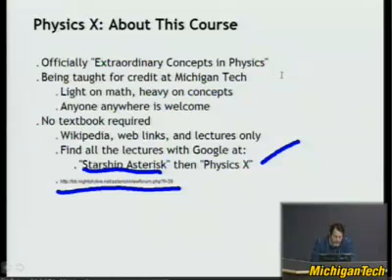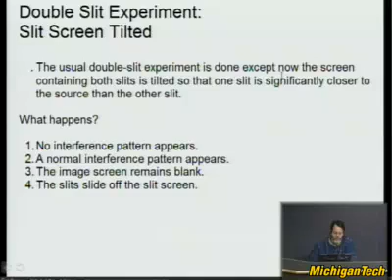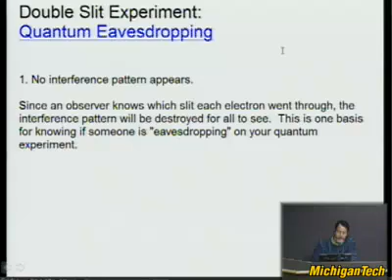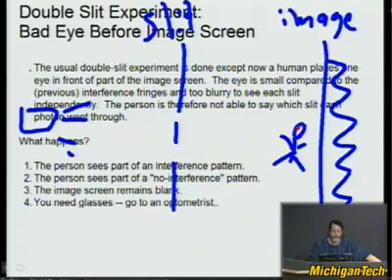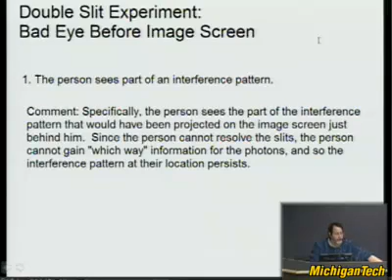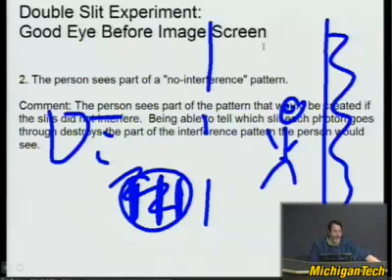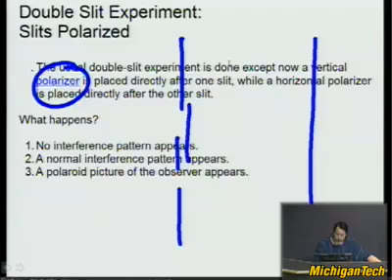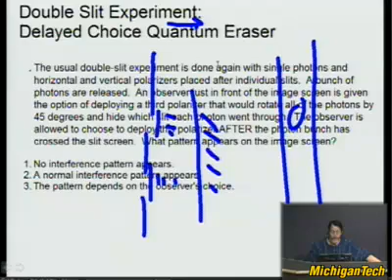Physics Lecture:- Double Slit Experiments III :- Delayed Choice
This video is a part of the "Physics-X" lecture series, taught at Michigan Technological University by Dr. Robert Nemiroff. Dr.Nemiroff is one of the co-creators of the popular website APOD (Astronomy Picture of the Day).

"Physics-X" deals with some of the most extraordinary concepts in physics, most of which try to provide the Physics background behind some cool phenomena and theories like Time Travel, Special Relativity, Worm Holes and Black Holes, Quantum Mechanics, Parallel Universes, etc.

No textbook and no prior knowledge of rigorous mathematics, is required for the course.

In this fourth part of the Double Slit Experiments lecture series, Dr.Nemiroff discusses several experiments, that people throughout history have used, in order to try to break the double slit experiment.

How does one of the experiments seem to suggest that faster than light communication is possible? Watch the video to find out.